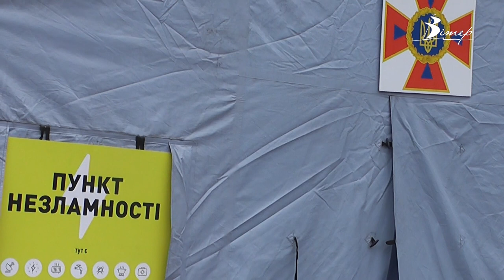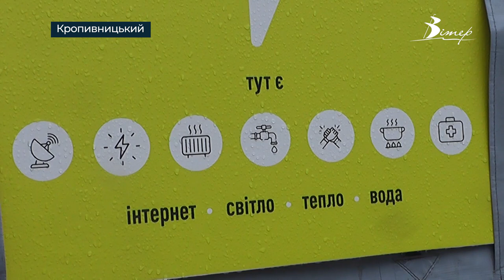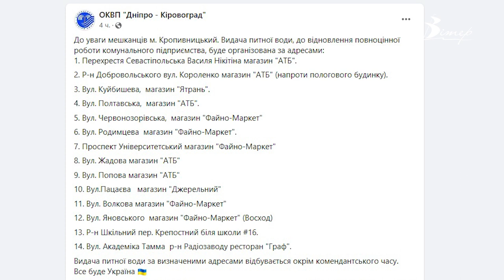Блекаут у Кропивницькому: де зігрітись та дістати воду? | телеканал Вітер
Понад 20 годин без електроенергії та зв'язку кропивничани провели у результаті ворожих обстрілів 23 листопада. Більша частина обласного центру продовжує залишатись без водопостачання. Аби забезпечити населення усім необхідним у разі блекауту, в області розгортають 321 пункт незламності.